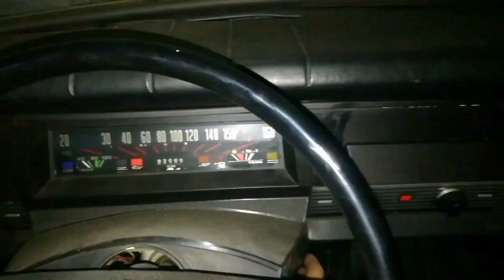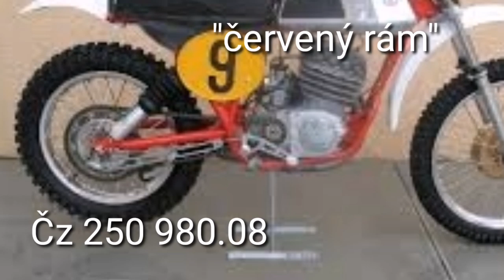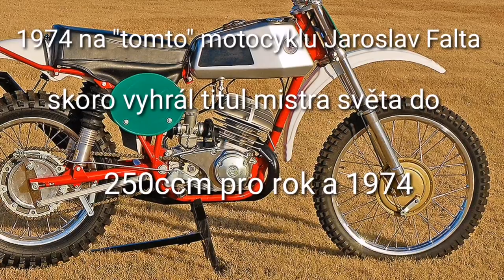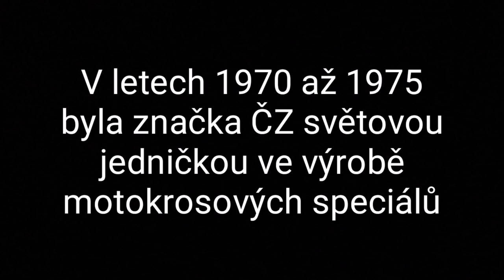Čz motokros, přehled nejslavnějších modelů